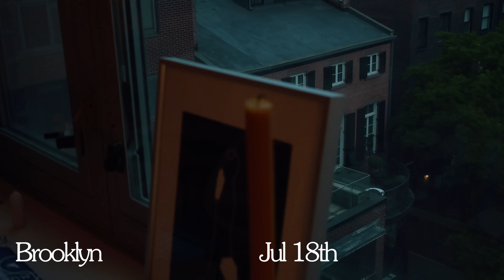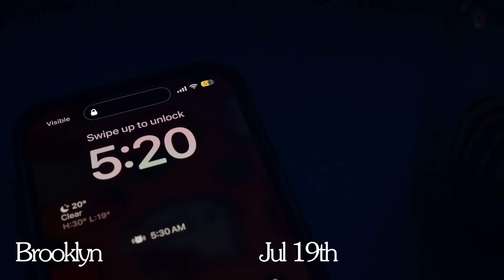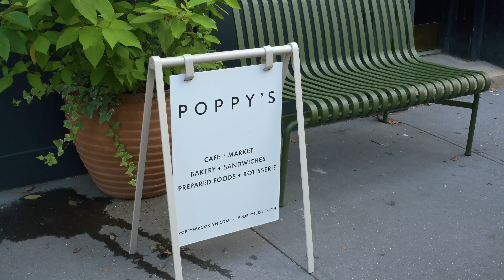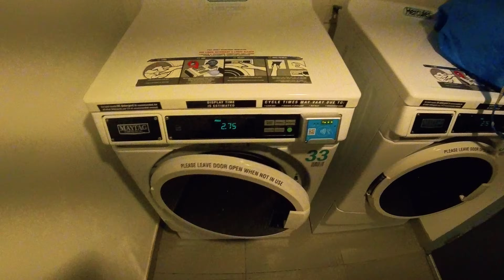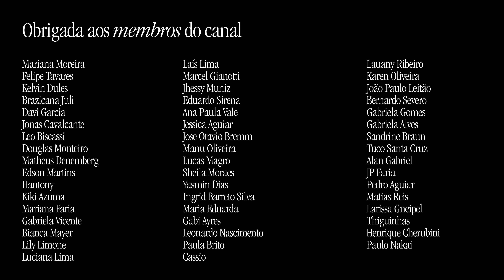brooklyn diaries | voltando à rotina das 5am, pertencimento e nova mini câmera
nesse vídeo, mostro nossa rotina acordando as 5 da manhã pra correr, falo sobre o sentimento de pertencimento ao lugar que estamos morando, inseguranças e por fim, mostro nossas compras e minha mais nova mini câmera.

- T-shirt Gola V
- Motion Shorts
- Energy Top
Meu tamanho: P

📸 meu instagram: @juliabelinatti

🛒 loja na Amazon

00:00